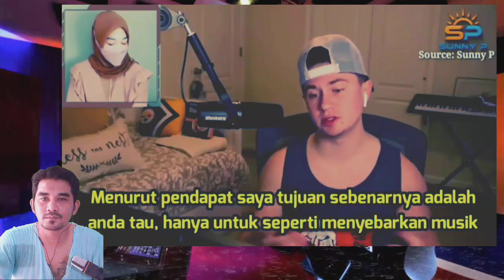Alip Bata Semakin Menggila❗Music Rege Di Bikin Semudah Baru Bermain Gitar